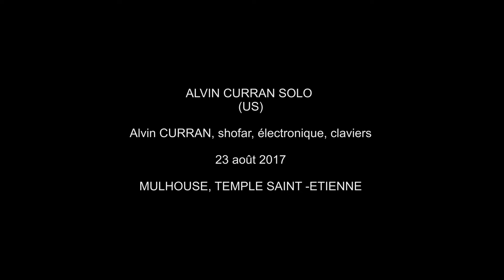ALVIN CURRAN SOLO - Festival Météo, Mulhouse, 2017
ALVIN CURRAN SOLO
Alvin CURRAN, shofar, keyboards, electronics

Recorded at the Saint-Etienne Temple in Mulhouse on Wednesday, August 23, 2017, as part of METEO - Mulhouse Music Festival 2017

Video by Fausto Pizzocchero